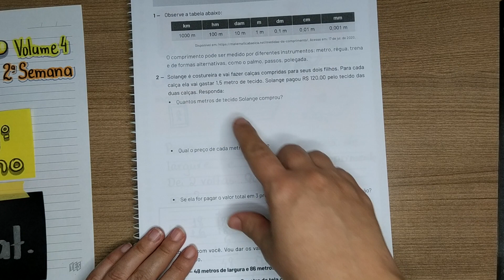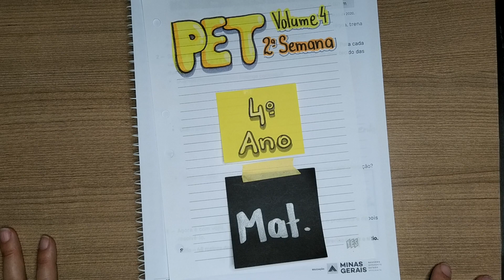Como medir o perímetro, contorno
PET Vol. 4 _ 2ª Semana - Matemática  _ Quarto  Ano _